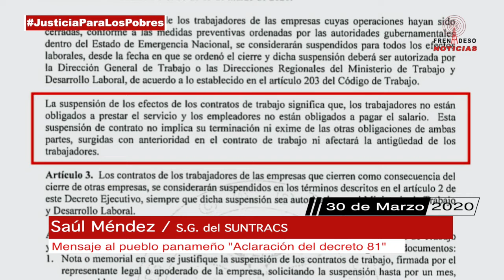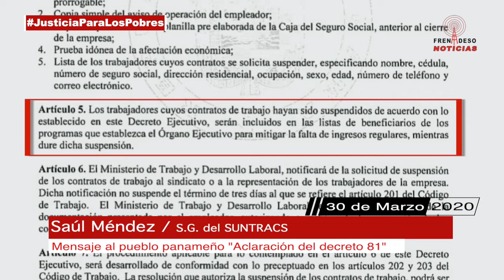Secretario General SUNTRACS sobre el decreto 81 y la entrega de bonos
Declaraciones de Saúl Méndez sobre los derechos de los trabajadores y de los panameños

Secretario General del SUNTRACS, sobre el decreto 81 y la entrega de bonos.